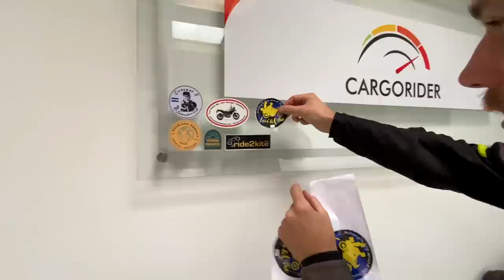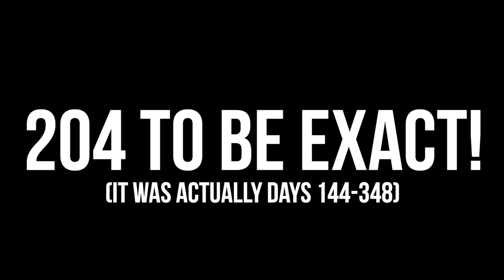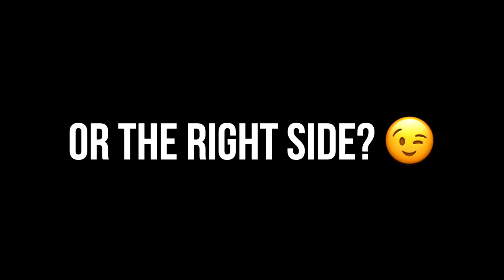How We Crossed the Darien Gap With Our Motorcycle in 2023 [S3 - E95]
00:00 - Intro
01:54 - Ready to Hit the Road!
03:55 - City Tour
07:31 - Arriving...
09:37 - Bye Ollie, Bye Bumblebee!
11:52 - Lost at the Airport...

It is day 348 our Guinness World Record attempt to become the Youngest Pair to Circumnavigate the Globe by Motorcycle! In this episode we put into action our plan to cross the infamous Darién Gap, but how are we going to do it?

📍Bogota, Colombia

⛺️ CAMPING GEAR ⛺️
Sleeping Mats